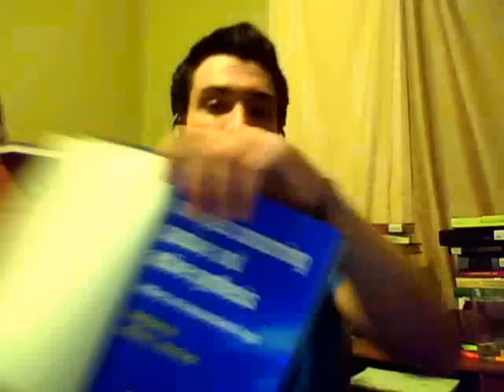Husserl Analyses Concerning Passive & Active Synthesis 2of? (intro)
Continuation of the translator's intro. to Edmund Husserl's Analyses Concerning Passive and Active Synthesis (2001, trans. AJ Steinbock)